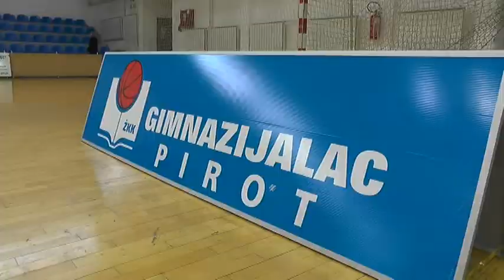FESTIVAL ZENSKE KOSARKE 24122018